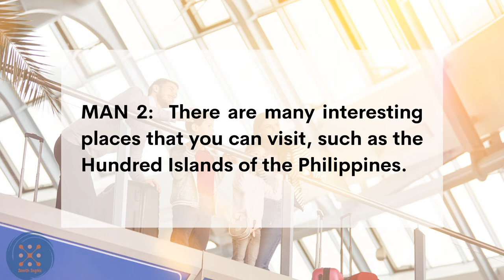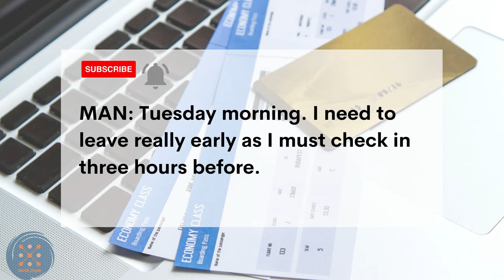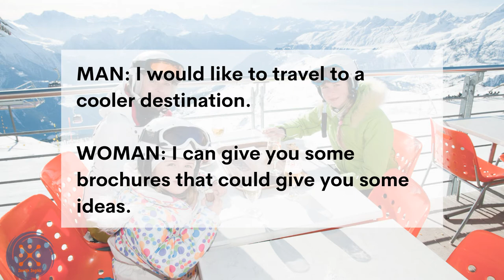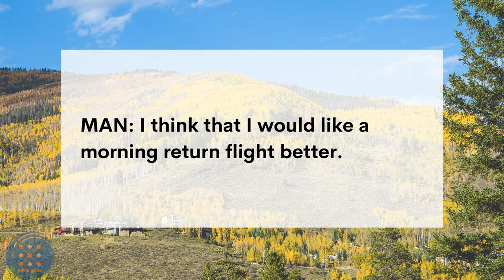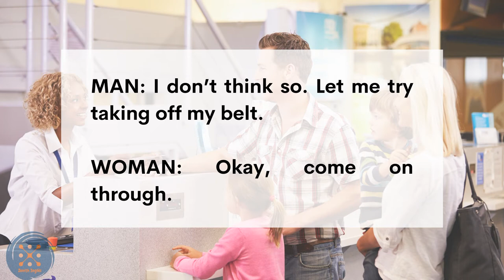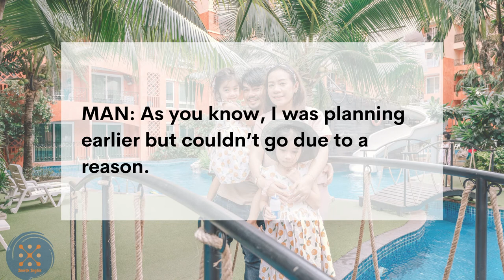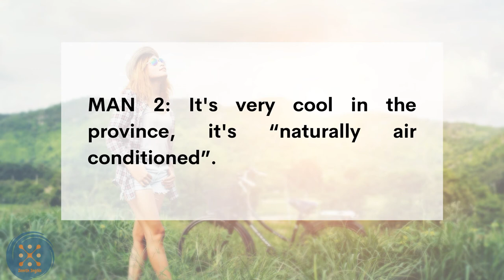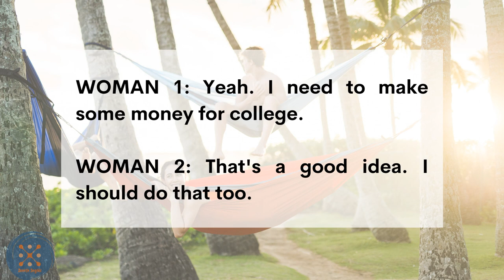English Conversation Practice | Improve Listening Skill | Speak Fluent English | 7- Vacations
Listen to different conversations about TRIPS and VACATIONS.

ENGLISH LISTENING PRACTICE is VERY IMPORTANT

Most English language learners focus on speaking. Why not? But do you also know that listening is as important as speaking?

Yes, you practice and learn even while listening. It is important that you spend learning time listening and speaking. Listening and Speaking
go together. If you are a good speaker, you are also a good listener and vice versa.

Start your listening practice TODAY, not TOMORROW, but TODAY. Our videos are here to help.

Enjoy listening!